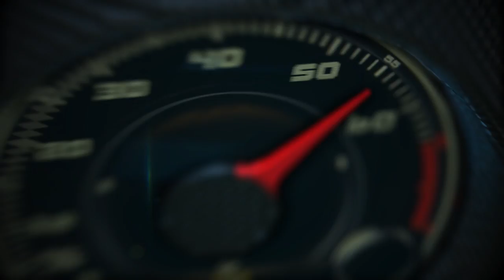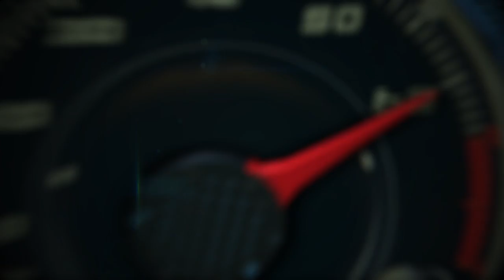Clases de manejo con la Alfa Romeo Stelvio Quadrifoglio Q4 2018 en el Circuito de las Américas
Clases de manejo con la Alfa Romeo Stelvio Quadrifoglio Q4 2018 en el Circuito de las Américas con Eliseo Mendoza-Altamirano, el Director de la Escuela de Manejo en Pista